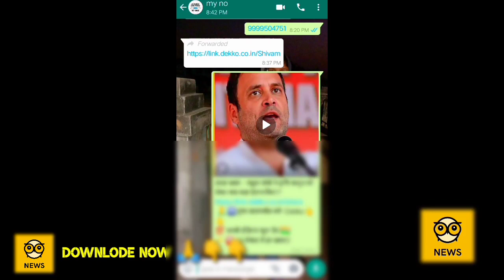ABHISAPTA // ODIA SUSPENCE HORROR STORY //ODIA HORROR VIDEO//HORROR FILM//Abhisapta Odia Movie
DOWNLOD FREE NEWS APP :
EVERY VIDEO IN 30 SEC ..
☝☝☝☝☝ĐÔWÑĽÕĎ☝☝☝☝☝☝
🌠ACTER: SOURAV,BUNTY,SOM...
🌠CAMERA:ALL ACTER
🌠STORY: SOCIAL MADIA & SOURAV